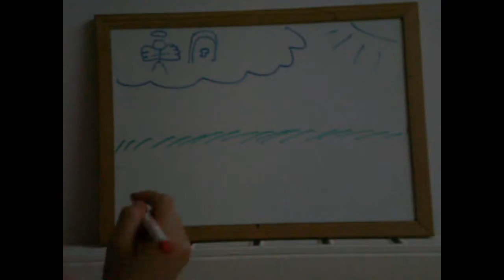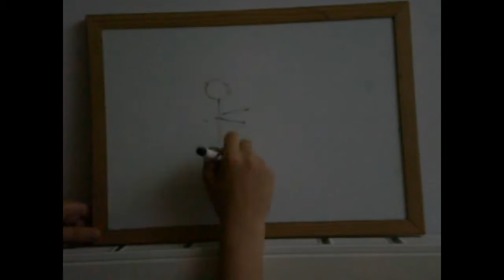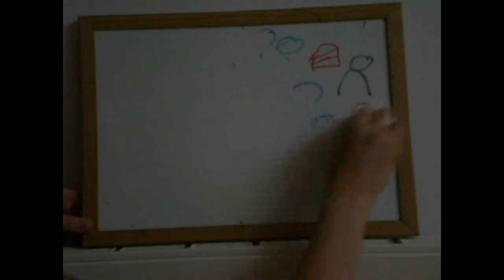Cover: IMAGINE ~ John Lennon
Cover d'imagine de john lennon en l'hommage des familles et des victimes de l'attentat.
Bises
                                   Loury